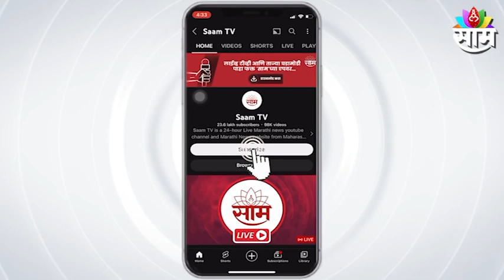Ajit Pawar LIVE | अमरावतीतून अजित पवार लाईव्ह, अजित पवार कोणकोणत्या मुद्द्यावर संवाद साधतात